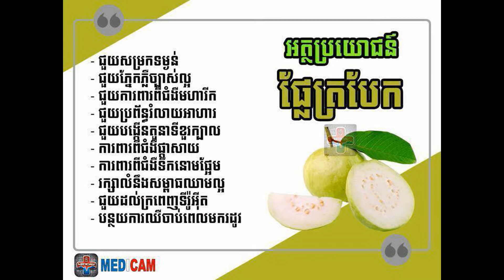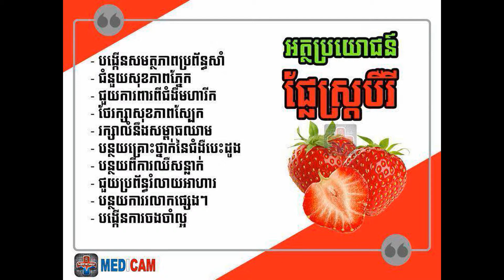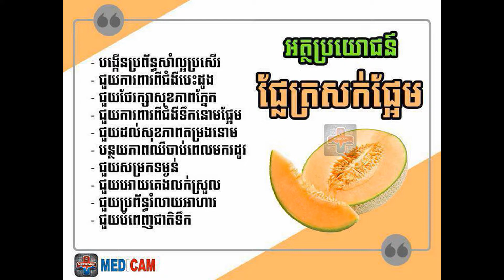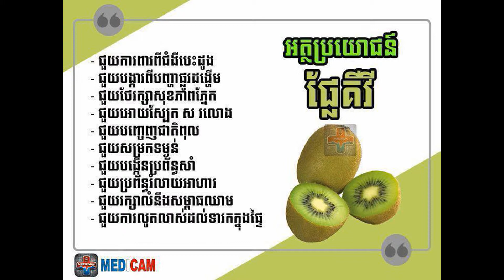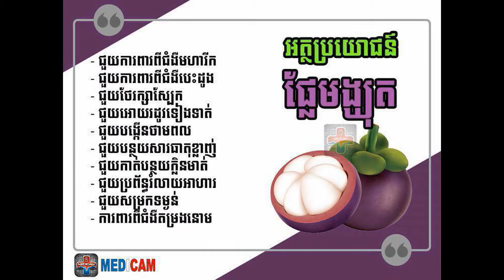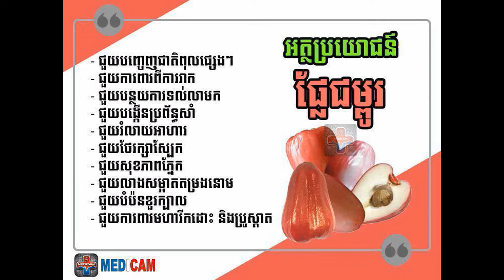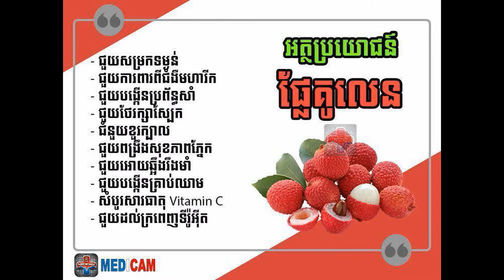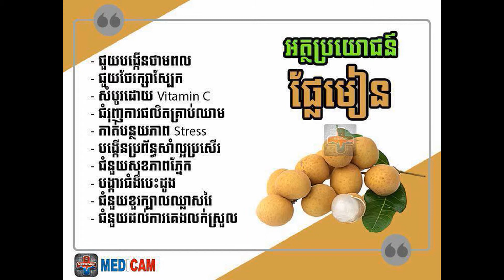30+ Amazing Important of Fruit For Healthy in the Body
30+ Amazing  Important of Fruit For Healthy in the Body

✅Note®️
If you have an issue with me positing this song or picture please contact me through email " " or the YOUTUBE Private messaging system.Once I have received your message and determined you are the proper owner of this content I will have it removed.

     If you own any copyrighted material and want to take down any video write to us.We will respond maximum in 24 Hr if not immediately.

    The content of my video is the prupose of entertainment. My video does not contain nudity or sexually explicil, harmless or dangerous content, is not violent or bloody, does not provoke hated. I love Everyone.